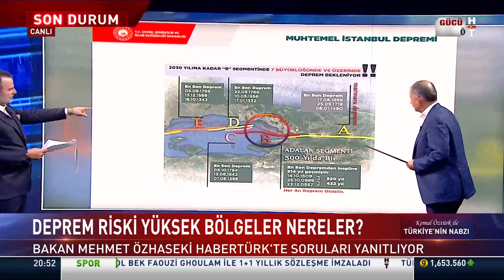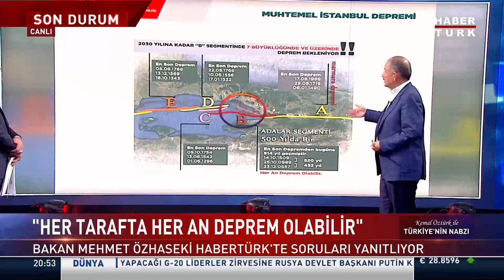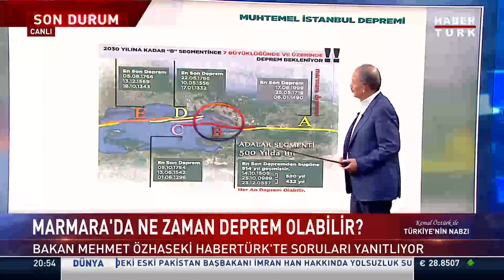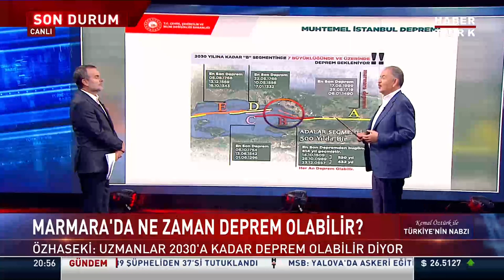Türkiye deprem ülkesi mi? Bakan Mehmet Özhaseki yanıtladı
Türkiye deprem ülkesi mi?

Türkiye'nin Nabzı'nda Kemal Öztürk sordu; Çevre, Şehircilik ve İklim Değişikliği Bakanı Mehmet Özhaseki yanıtladı.